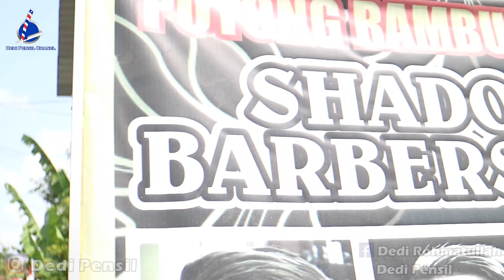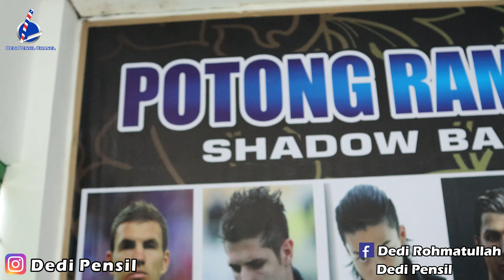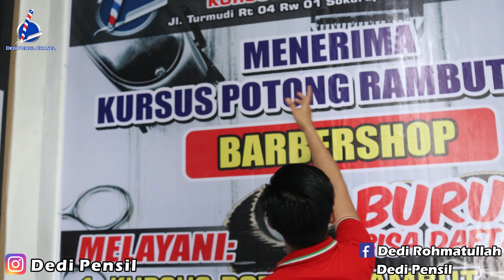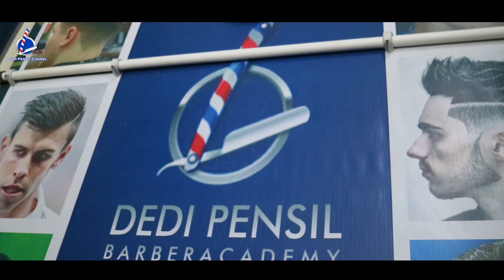Renovasi Cabang ke-9 Shadow Barbershop Di Babakan Purbalingga .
Info Pemesanan Alat2 Barbershop Hubungi:Admin

Dedi Pensil Barber ACADEMY & Dedi Pensil Barber Store
(Barber Suply & Pomade)
Lokasi jln.Turmudi Rt 4/1,Sokaraja Lor,Banyumas,Jawa Tengah

Alhamdulilah Kita bisa membuka cabang baru lagi yang ke-9 , tempatnya berlokasi di babakan purbalingga , sebelah perempatan persis kurang 300 m.
mohon doa restunya semoga lancar jaya aamiin .

If you want to use this song Ikson - All Night [NCS BEST OF] in your project you must copy & paste this into your description:

If you want to use this song Ikson - Do It [NCS BEST OF] in your project you must copy & paste this into your description: